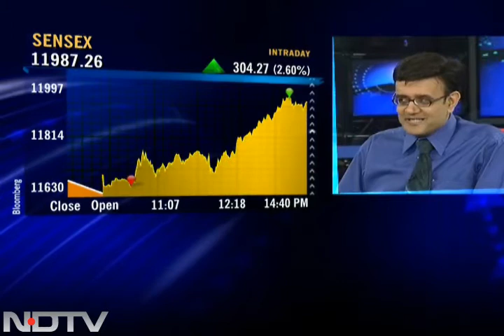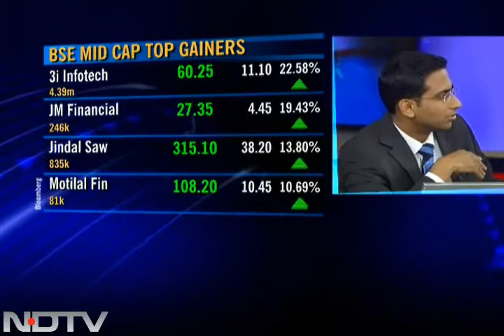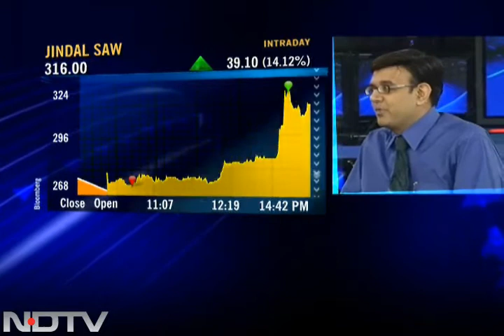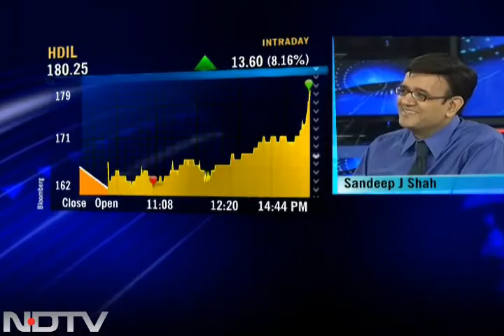Sampriti Cap view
Sandeep J Shah, CEO of Sampriti Capital, gives his outlook for the markets.